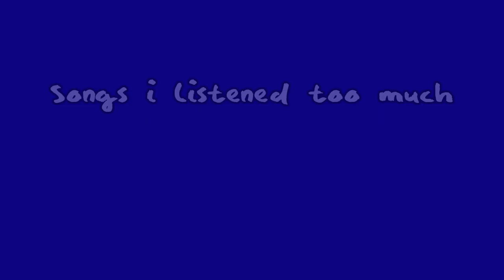Songs i listened too much - August 2k19 Kpop & Cpop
If someone want to help with the playlist.. ask me on Twitter~

U want to write with me?
- u can always note me on Twitter (or Deviantart lul)
or